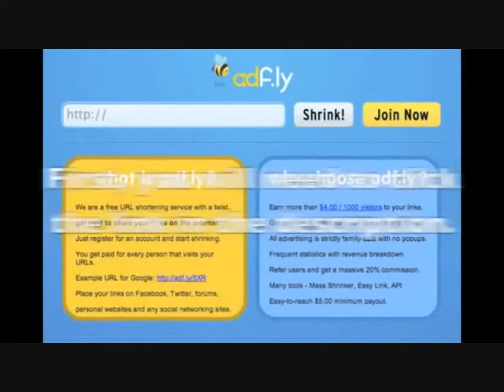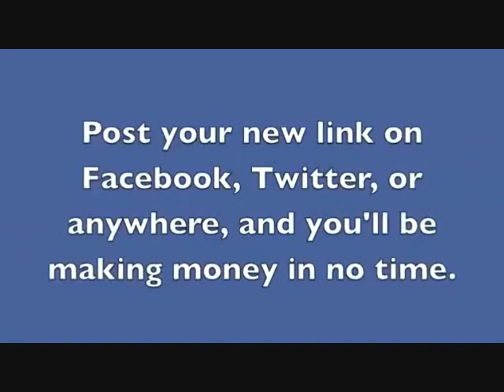How To Make Money with Adf ly Working Method 2014 of Adfly flv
How To Make Money with Adf.ly Working Method 2014 of Adfly